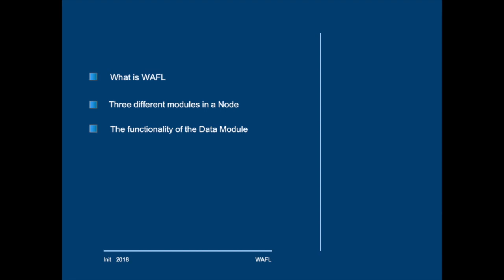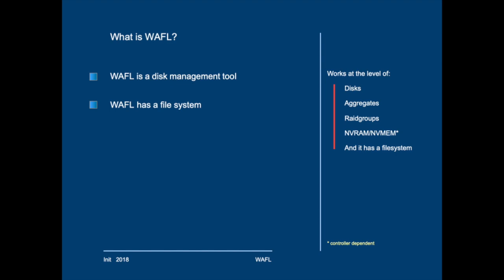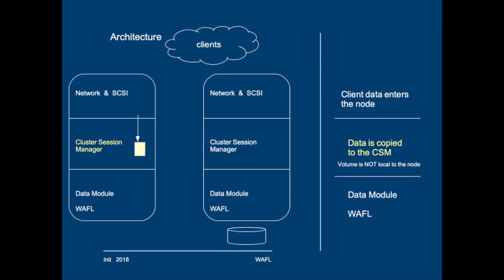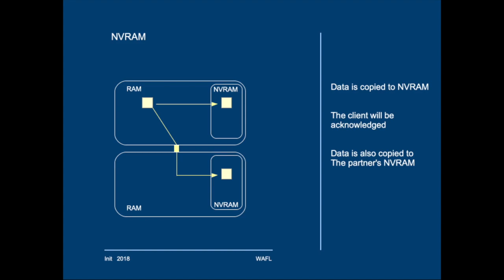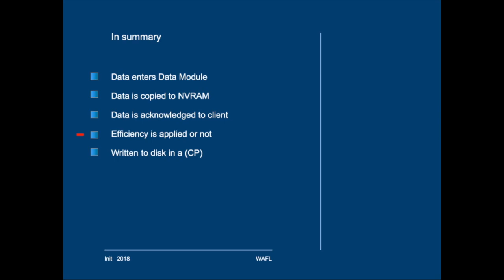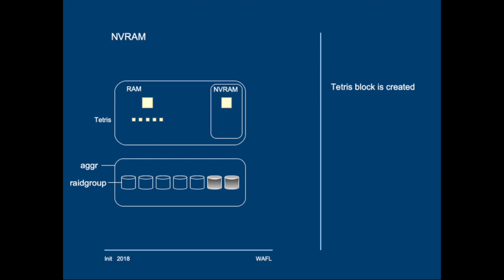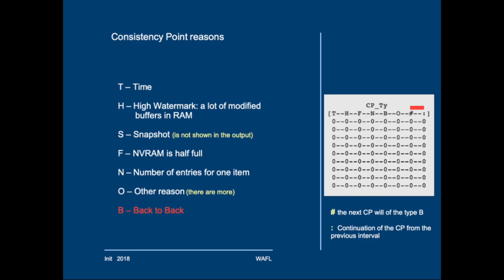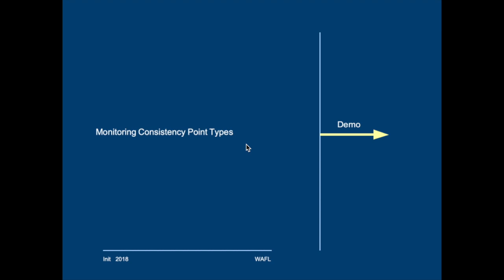Netapp ONTAP WAFL explored Module 1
This is the first module of the 'WAFL explored' training (2018/2019)